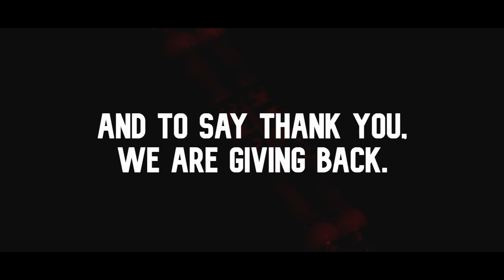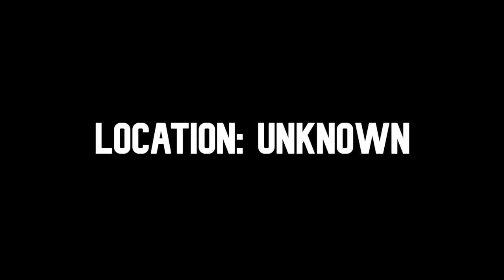Season 3 - Haunted - Ep11 - This video ALMOST didn't make it to youtube! - Abandoned Cemetery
We have seen some awesome Guesses on what ETFW means so far! Just a reminder you have 2 weeks to comment your best guess to enter a chance to win a Custom pair of dowsing rods! ONTO THE VIDEO...this one almost didn't make it to youtube. But you know what...IT DID and take a message from this video, Whatever your dreams, your ambitions, or your goals are in life, pursue them. Don't let people hold you back, say you can't, or stop you from doing what you want to. The support we are seeing is amazing and we are motivated than ever to keep pushing and keep growing this awesome community. We hope you are smashing it, we hope you enjoy this video, and last but not least thank you.

Filming cameras:
- Nikon D850 w/ Tamron 24-70mm f2.8
- Canon M50 w/ Sigma 16mm f1.4 / Canon ef-m 11-22mm f4-5
- Canon G7xMKIII
- GoPro Hero 5 Black
- GoPro Hero 3 *IR MODDED*
- DJI Mavic Pro
- Rode Video Mic Pro+ w/deadcat
- Rode Video Micro w/deadcat

Paranormal Equipment:
- Pendulum / Pendulum Board
- SBox Paranormal Spirit Box
- Ouija Board
- Laser Grid
- Music Box
- Led Motion-activated balls
- EMF Reader